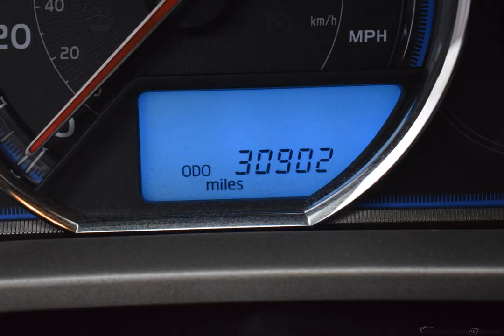2015 Toyota RAV4 4D Sport Utility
Used 2015 Toyota RAV4 4D Sport Utility Limited
*NAVIGATION*, *BLUETOOTH*, *BACKUP CAMERA*, *SUNROOF*, *CLEAN CARFAX**ONE OWNER*, AWD, Black.

Reviews:

  * Roomy interior for people and cargo; strikes a good balance between ride comfort and sure-footed handling. Source: Edmunds
  * The 2015 RAV4 captures the spirit of freedom that began with the original RAV4, yet breaks new ground in refinement, practicality and technology. The traditionally mounted spare now resides under the cargo floor so that the RAV4 now has a true liftgate, opening up instead of out. Opt for the RAV4 Limited and you'll get a power liftgate with jam protection that even offers height adjustment. From its efficient engine to its new 6-speed automatic transmission and updated suspension, RAV4 is every bit a driver's machine. It's now available with the all-new Dynamic Torque-Control All-Wheel Drive system. It improves handling by distributing power from front to rear, and manages the vehicle's braking system from side to side for maximum control. RAV4's standard 2.5L engine produces 176hp along with 172 lb.-ft. of torque to make short work of long roads. With the pull of a handle, passengers can recline the rear seatbacks and enjoy the ride. Even with all the leg room offered by RAV4's interior, there's still plenty of room for your gear. In fact, you can stow up to 38.4 cubic feet of cargo with the rear seatbacks in their upright position. You can even fold the second-row seats in seconds by pulling the handle up and lower the seatbacks to create a wide, flat load space with 73.4 cubic feet of cargo capacity. Optional features now include Blind Spot Monitoring with Rear Cross-Traffic Alert which provides audible and visual cues when the RAV4 detects oncoming traffic. The available Smart Key fob allows you to lock and unlock the doors and liftgate with one touch and start the vehicle with the push of a button, Display Audio with Navigation and Entune, 11 JBL GreenEdge speakers in seven locations with a subwoofer and amplifier. Source: The Manufacturer Summary